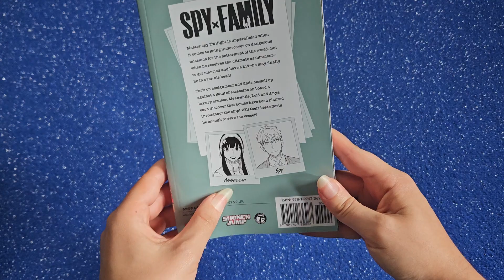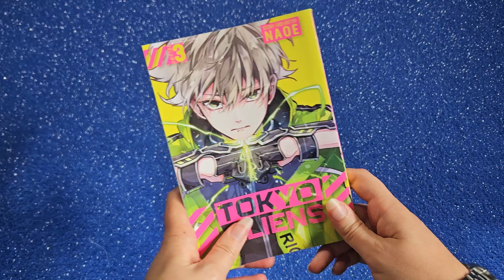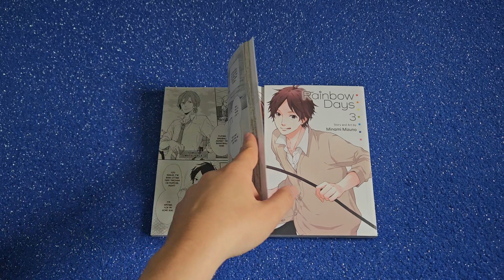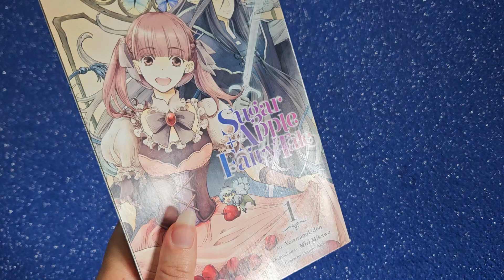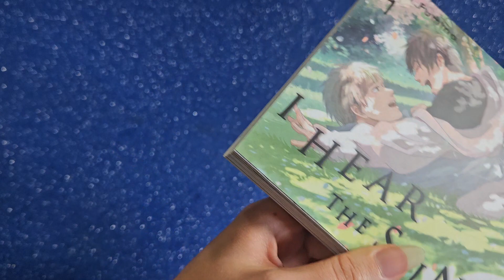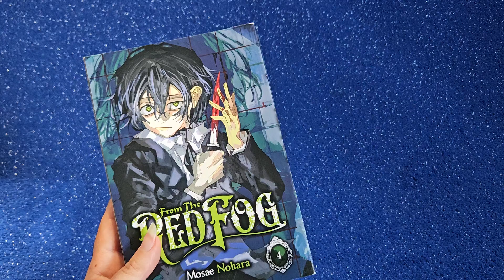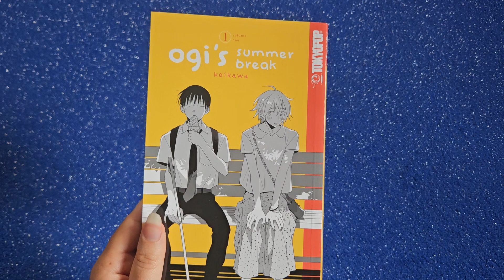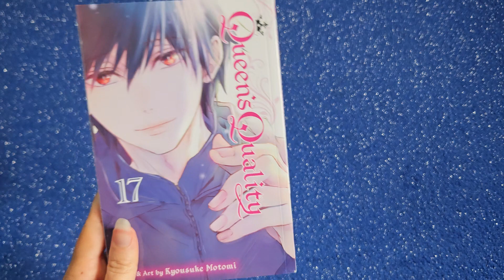July 2023 reading log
In this reading log I talk (and have a bit of a rant) about everything I read in July 2023.
This video contains some Spoilers for:
From the red fog (some moderate spoilers for the series)
I hear the sunspot four seasons (some spoilers for one part)
Ladies on top (light spoilers for volume 3)
and Ogi's summer brake ( Spoilers for chapter 2)